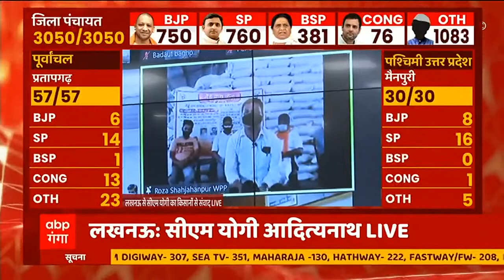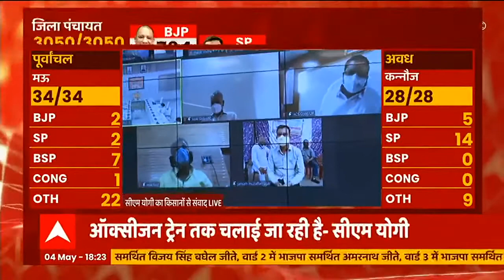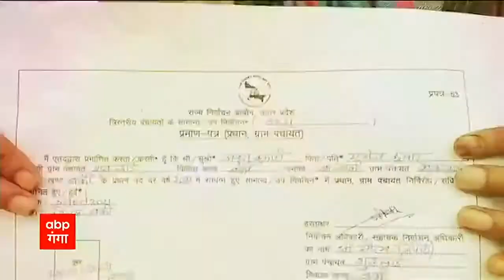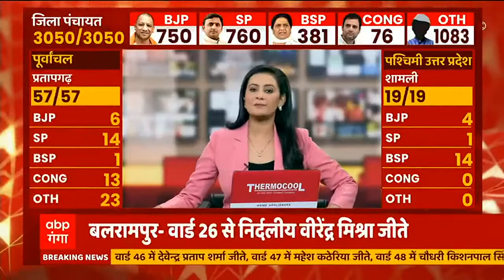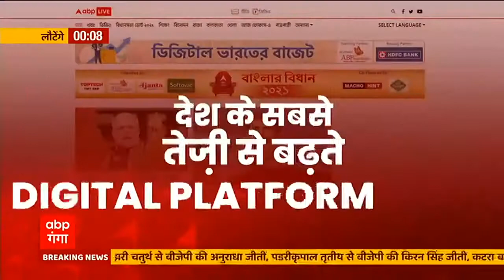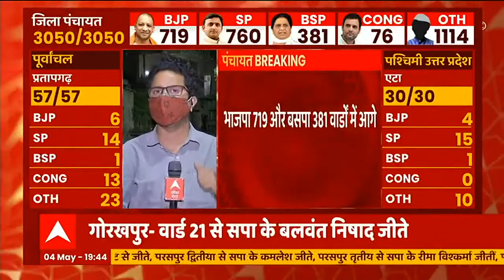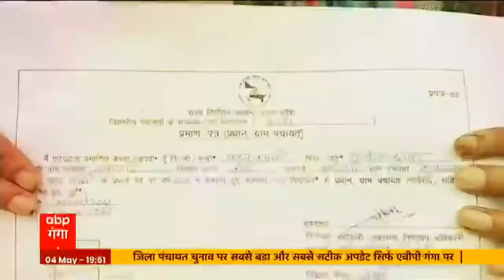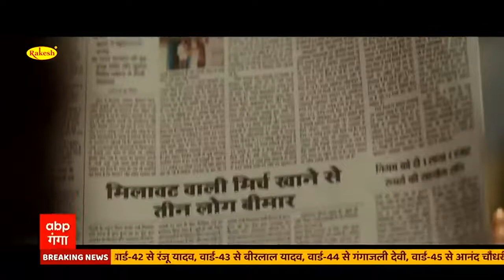Panchayat Election Results LIVE |UP elections | सपा को बड़ी बढ़त,बीजेपी पिछड़ी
panchayat # upelections bjp modilost latestupdate mamta mamtabanerjee यूपी पंचायत चुनाव की मतगणना का हर अपडेट...एबीपी गंगा की 75 घंटे की अभूतपूर्व कवरेज
'विजय तिलक' LIVE